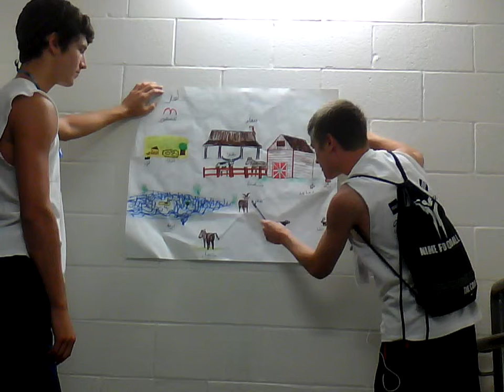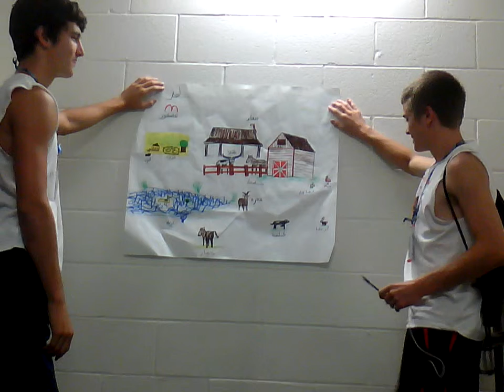animals 2-7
These are farm animals in arabic and their location on the farm.